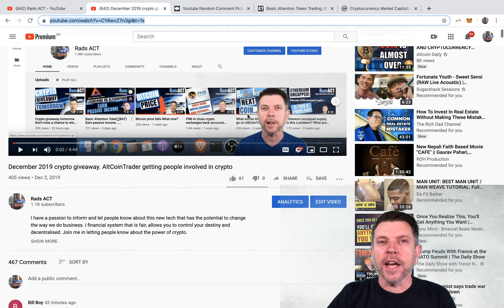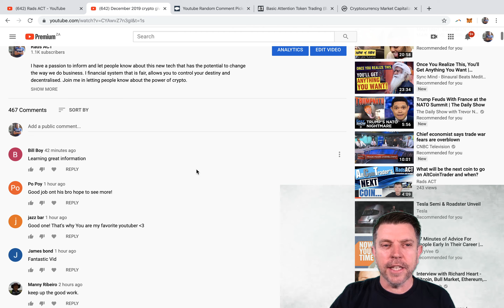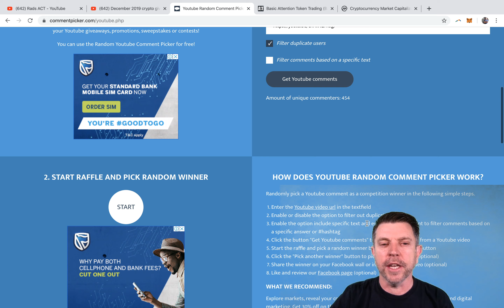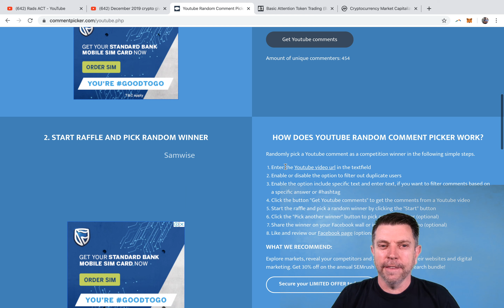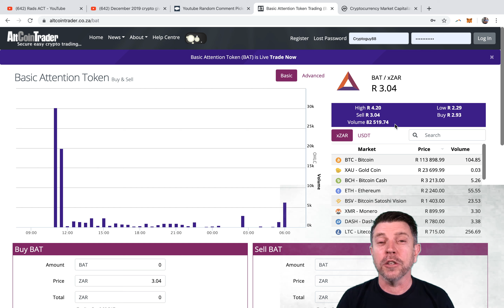Dec 2019 crypto winners... Is it you?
A big thank you to everyone who took part in the crypto giveaway :)

Now let's see if you won???